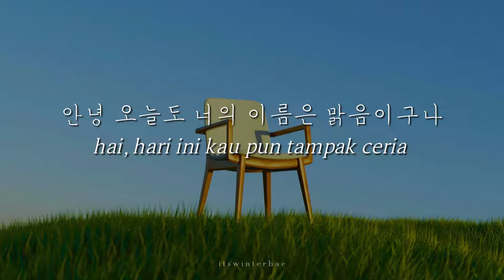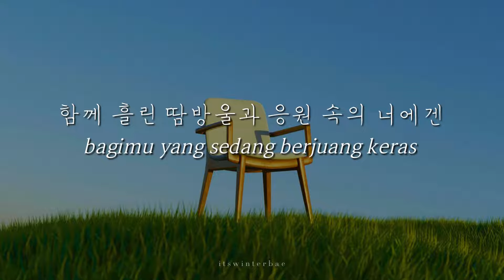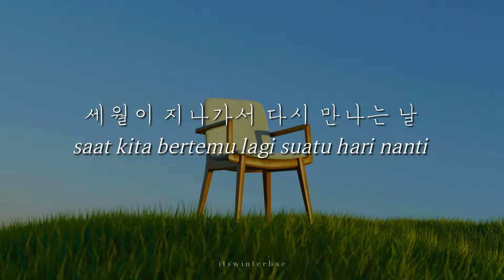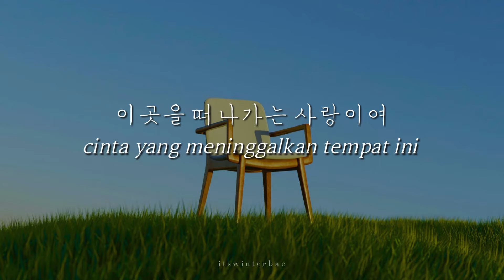[KR/ID] DALDAM (달담) - 졸업 Graduation (Lyrics Translation Sub Indo)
DALDAM (달담) - 졸업 Graduation (가사 / Lirik Terjemahan Bahasa Indonesia)

🎶 : 졸업 (Graduation)
🎤 : DALDAM (달담)
📼 : Graduation 졸업 - Single (2023)

Credits.
Lyrics by DALDAM
Composed by DALDAM
Arranged by DALDAM

[ROM LYRICS]
cheotgeoreumeul naseon gwageoui neoege
annyeong oneuldo neoui ireumeun malgeumiguna
manko maneun nunmulgwa sarangeul gyeokkeogagetji
useum jitdeon geu jarieneun kkot han songi pinda
hamkke heullin ttambangulgwa eungwon sogui neoegen
jeo byeol boda sojunghan geon eopseotdeon sijeol
miraero naseon neoui balgeoreumgwa
uriga utdeon geu chaeksange sseojin
ireumdeureun machi kkumman gata
neo himi deul ttae igoseul chajawa
geu sijeol geu ttambangureul hamkke
iyagie dama neoui yeohaengeul eungwonhae
sarangi eomneun dosi sogeseo
eoril jeok geune mite simeotdeon pyeonjireul chaja
sewori jinagaseo dasi mannaneun nal
nega gajigo on yeoreo saekbarameul bureojwo
pureudeon haneul arae aideulgwa
kkumeul kkun uija wie chorok yeonseo
igoseul tteonaganeun sarangiyeo
nangmani geuriumyeon naege ora
igoseul tteonaganeun sarangiyeo
cheongchuni geuriumyeon naege ora

DALDAM Official Youtube :
Band DaldaM